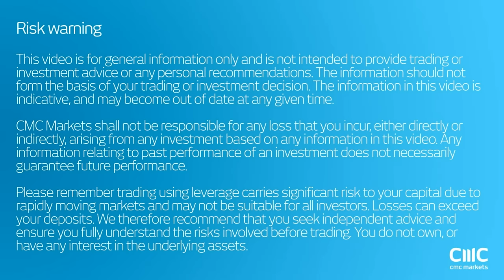Markets shine in bright green CMC Markets June 21st 2016